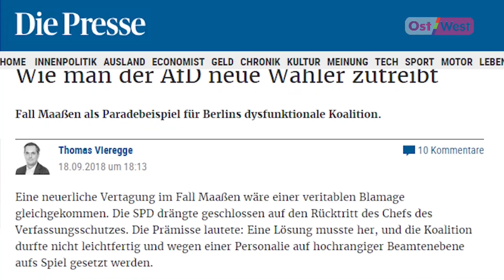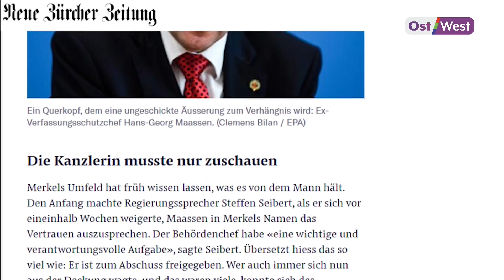Отставка с повышением Маасена. Его переход в МВД — «крах большой коалиции» Германии?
«Отставка с повышением». Ханс-Георг Маасен перешел на работу в ведомство Хорста Зеехофера. Маасен будет работать госсекретарем МВД Германии с зарплатой в 3 000 евро в месяц